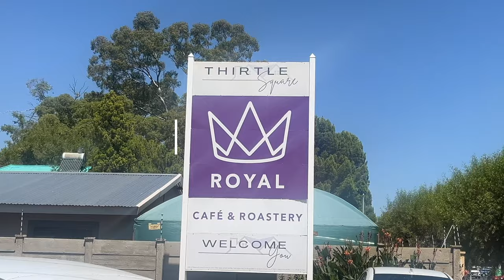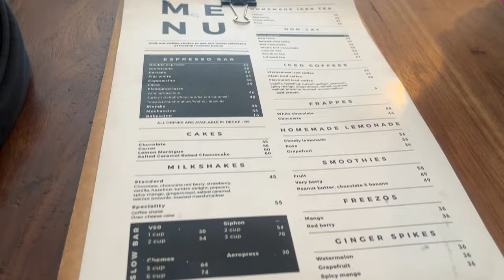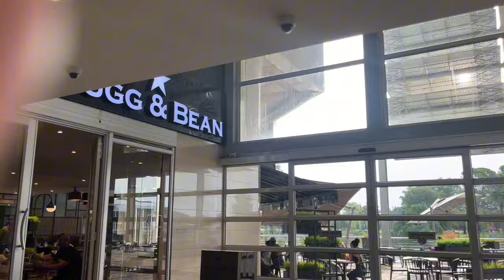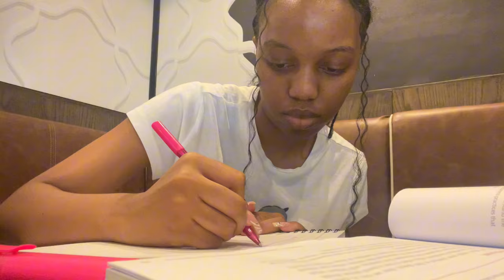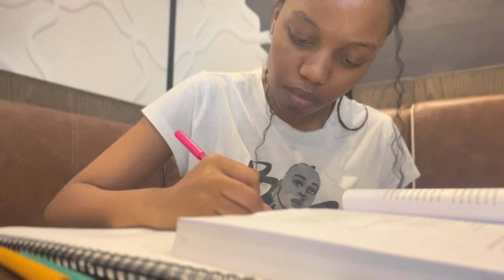VLOG: UFS student | outings, errands, campaign work 🥹, reset w/me & academic weapon | SA YouTuber